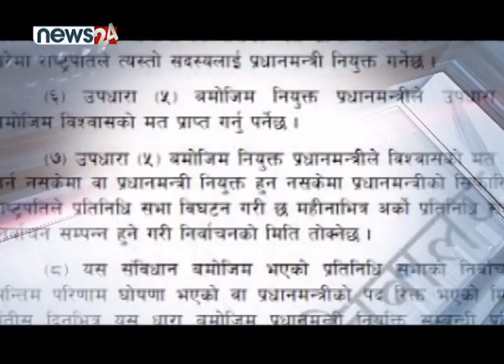ओलीले देश अँध्याराे सुरुंगमा लगे : बाबुराम । अब के हुन्छ ? संसद विघटन - संकटमा देश- NEWS24 TV